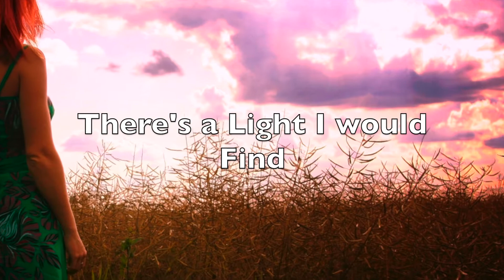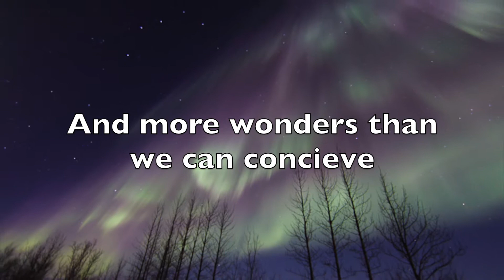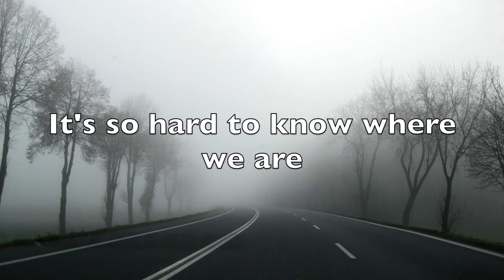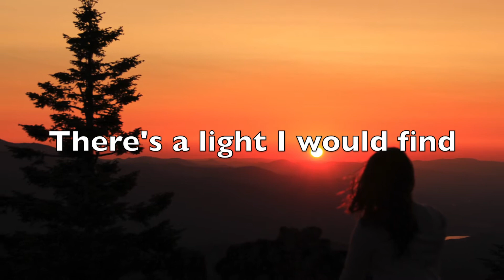The Horizon Line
The Horizon Line from the Rifters Album Architecture of a Fire.